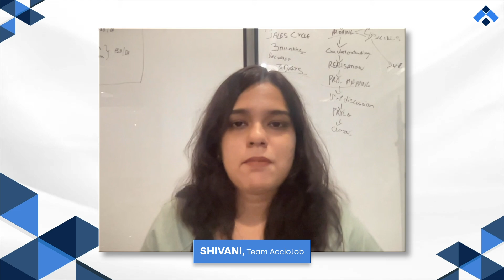My Placement Journey With AccioJob | US Based Tech Startup | AccioJob Student Review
In this testimonial, we have Yugesh with us who talks about how he was able to crack a frontend internship in a US Based tech startup.

Professional Development
Skill Development
Exclusive Interview
Career Guidance
Learning from Experts
Tech Education
Success in Tech
Podcast Interview
Tech Learning Resources
AccioJob
Achieve Your Dream Job
Mastering DSA
Transformative Learning